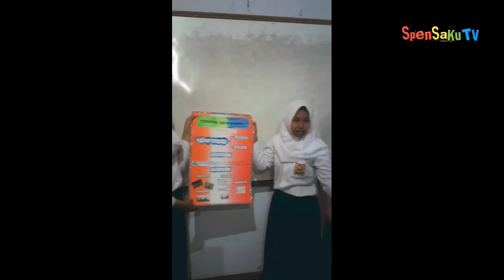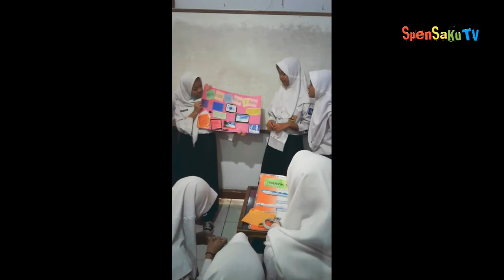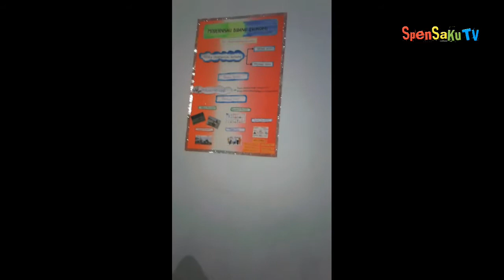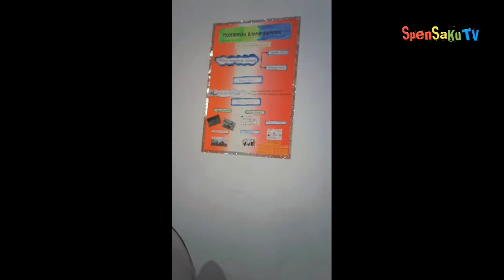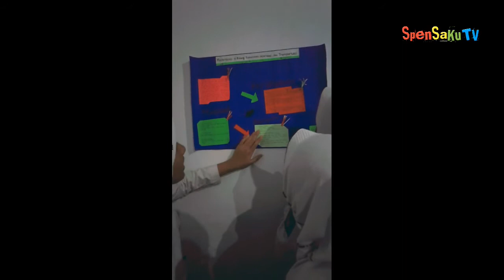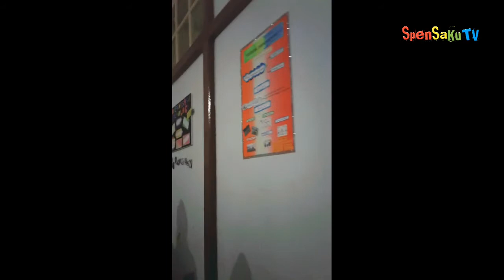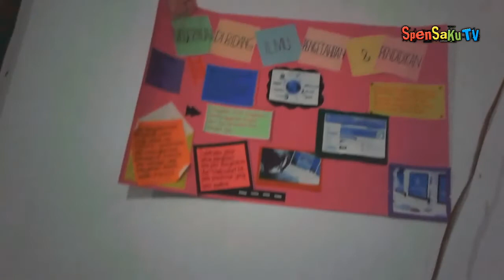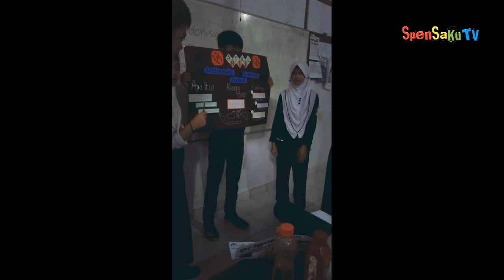PEMBELAJARAN DI KELAS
Suka kik Jempol
Ga Suka Klik Jempol Terbalik
Jika bermanfaat Share
Apalagi...??? Komennya dooong!!!